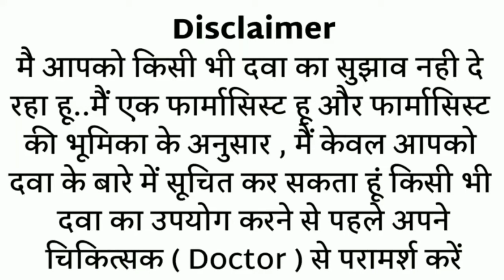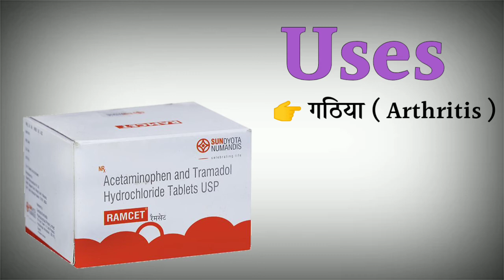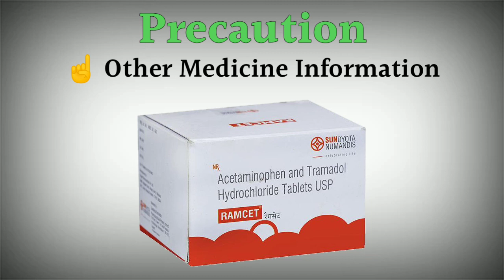ramcet tablet uses | price | composition | dose | side effects | review | in hindi MR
This video is all about Ramcet tablet, its uses, side effects, ingredients, price, dose, precautions and how to take, full detail in hindi